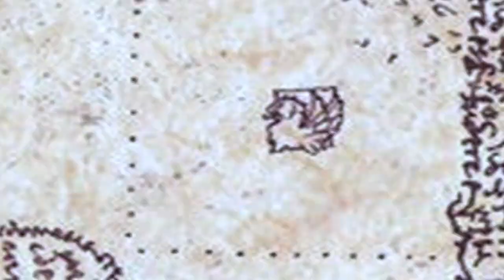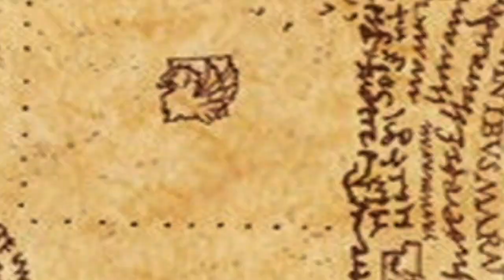Running Our Filthy Mouths - We Hate Fireworks & Love Dumbledore's Balls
In this segment of "Running Our Filthy Mouths," we go off on our undying love for Dumbledore’s balls, and also our vehement hate for fireworks and everyone who thinks they are fun. Please go fuck yourself.

Kindly,
Two Filthy Nerds